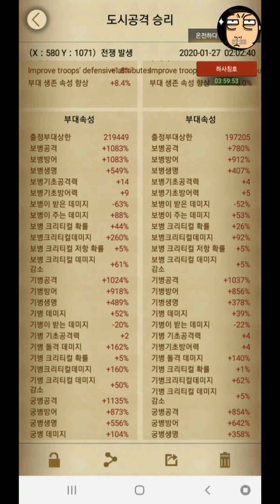Clash of Kings_(C.O.K) 업데이터 Mr.철이 # 50 원정(KVK)전쟁!! #1049 VS #1811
안녕하세요!
(C.O.K) 1049서버 Mr. 철이 입니다.
보다 좋은 정보와 재미있는 영상으로

[BGM 음악출처]
- 음악 추천곡 - Youtobe 댓글신청
(전소미님의 추천곡)
"Jani - Heroes tonight"

감사합니다.